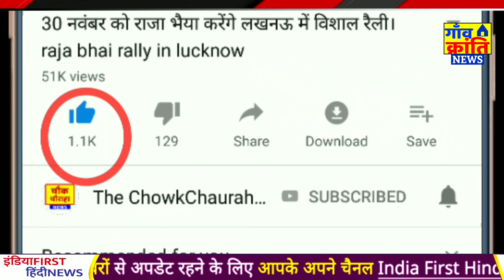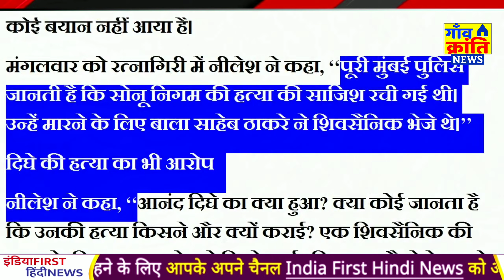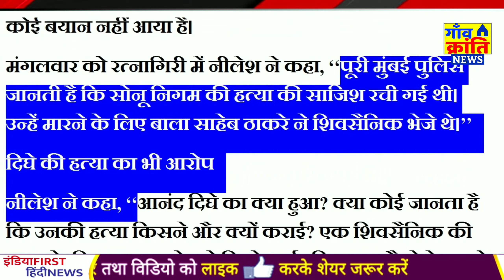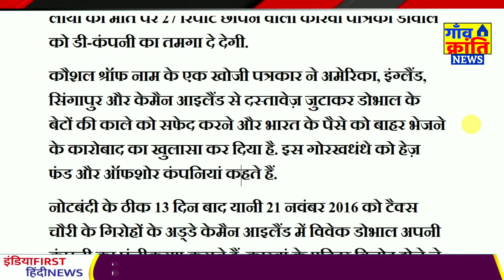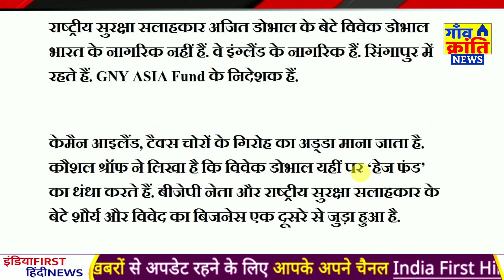भाजपा नेता की कर्मों से लोकसभा चुनाव में BJP कि हार तय । Rahul Gandhi and Narendra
big breaking news is coming out from the Lok Sabha election that Prime Minister Modi's is going to organise rally for the BJP Lok Sabha election and on the other hand side Congress fertility Rahul Gandhi is also campaigning in the favour of Congress party in Lok Sabha election